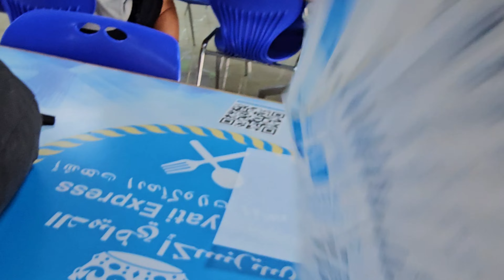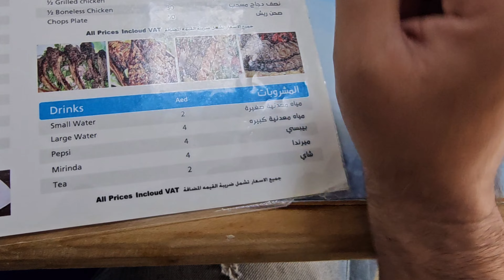Damyati - Egyptian Restaurant in Dubai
food vlog Egyptian restaurant in dubai